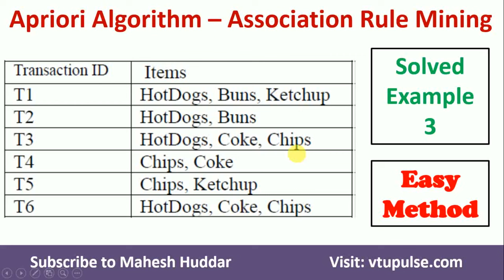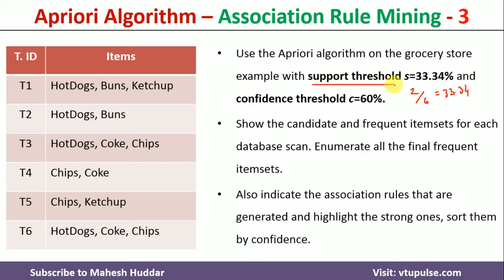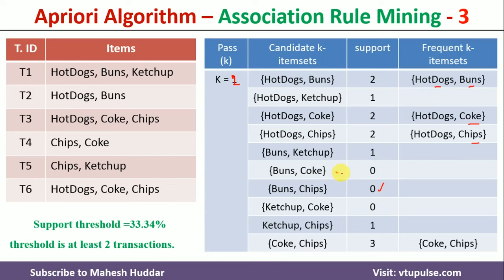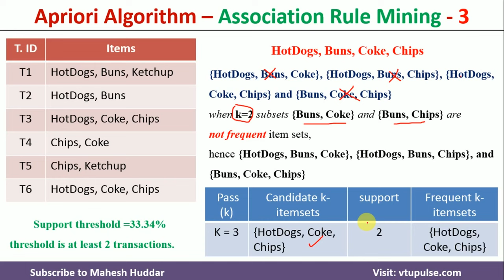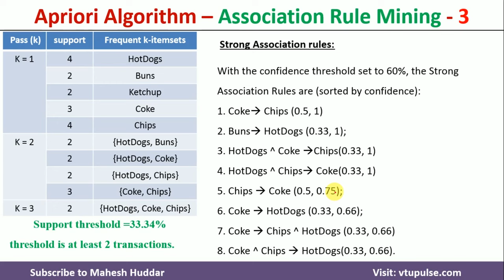How to use Apriori Algorithm to find the Association Rules Mining Hot Dog Ketchup Coke Chips Mahesh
How to use Apriori Algorithm to find the Association Rules - Association Rule Mining Hot Dog Ketchup Coke Chips by Dr. Mahesh Huddar

Use the Apriori algorithm on the grocery store example with support threshold s=33.34% and confidence threshold c=60%.

Show the candidate and frequent itemsets for each database scan. Enumerate all the final frequent itemsets.

Also indicate the association rules that are generated and highlight the strong ones, sort them by confidence.